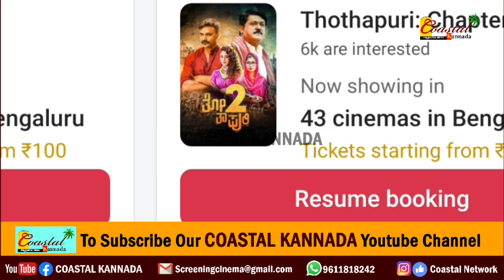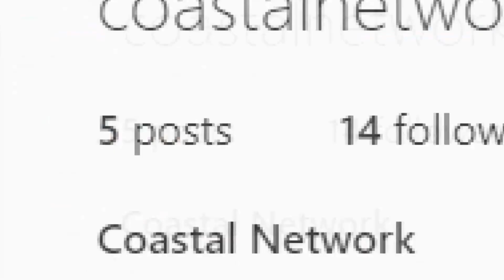ಕಾವೇರಿ ಗಲಾಟೆ ಮಧ್ಯೆ ಬೆಂಗಳೂರಲ್ಲಿ ಅಬ್ಬರಿಸ್ತಿದೆ ತಮಿಳು ಸಿನೇಮಾ.! ಕನ್ನಡಕ್ಕಿಂತ ತಮಿಳು ಚಿತ್ರಕ್ಕೆ ಭರ್ಜರಿ ಶೋ